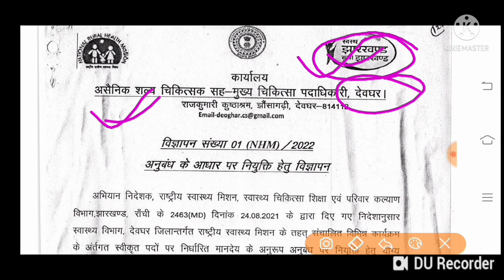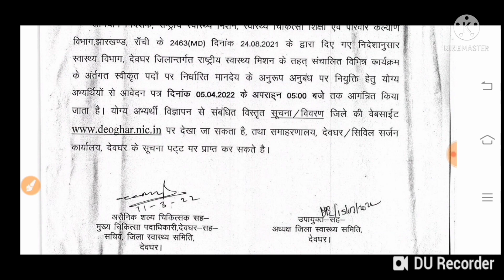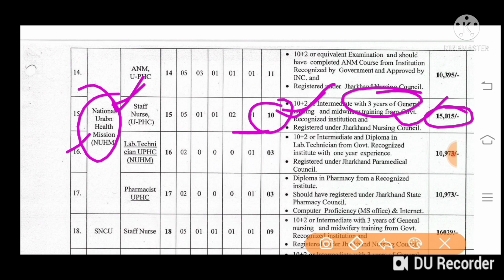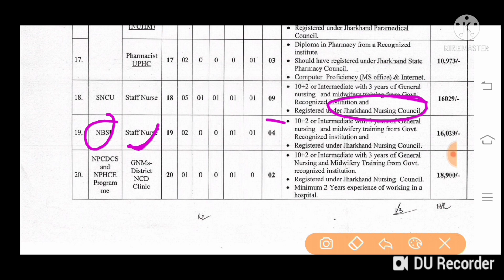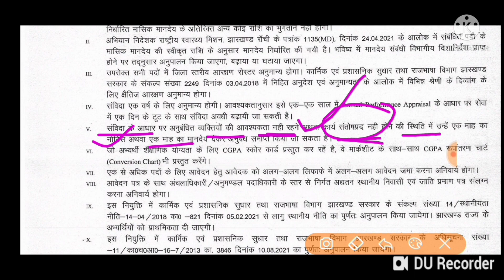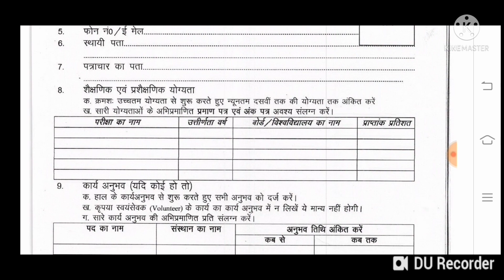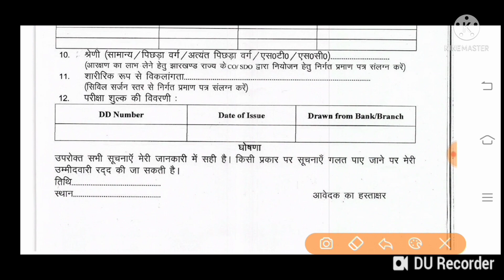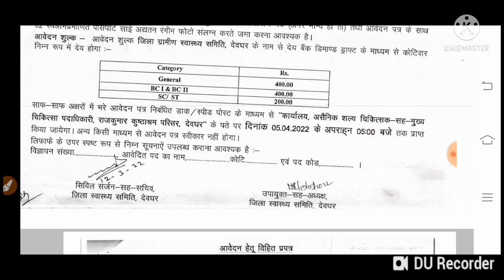स्वास्थ्य विभाग Nurse vacancy/nurse vacancy/ANM Vacancy/gnm vacancy/b sc nursing vacancy/nurse job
Nurse New Vacancy/परिवार एवं स्वास्थ्य कल्याण विभाग Vacancy/Nurse Vacancy/GNM Vacancy/B Sc Nursing

Medical job Gnm

GNM Requirements 2022/GNM vacancy/WB health department GNM vacancy/Gnm government Job

GNM requirement 2022
Gnm government vacancy 2022
Gnm government requirements 2022
West Bengal Gnm vacancy 2022
West Bengal Gnm job 2022
Gnm salary 2022
Qualification for GNM vacancy 2022
Age for GNM vacancy 2022
GNM Government requirement
GNM Questions paper
Gnm admit card
Gnm selection process
Gnm all india job
All state job of GNM
Gnm course kaise kare?

Staff nurse grade 2 vacancy
,staff nurse requirement
Sister grade 2 nurse job

Nurse vacancy

Important Point Covered by in this video

Gnm vacancy position ?
Salary of gnm vacancy ?
Aplly Last date of Form
Interview date of gnm job ?
How to apply of gnm vacancy form ?
Selection Process of gnm job